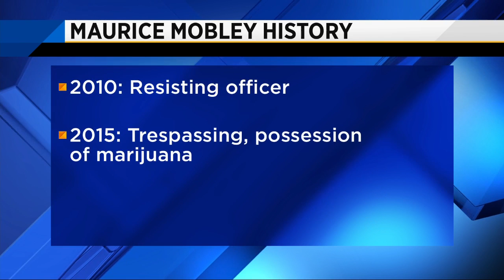Neighbors defend mother in accidental shooting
VIDEO: Jacksonville police say 34-year-old Maurice Mobley turned himself in for bringing a gun to the home where a child was shot and killed in an accidental shooting.